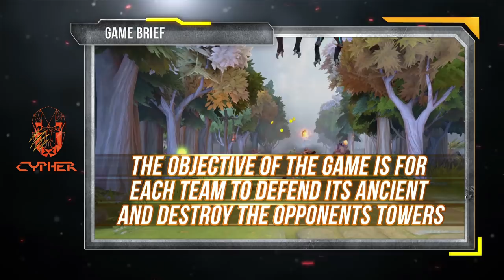S01 E22 - Match Day 22 - Crusaders Vs Yodhas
Crusaders fight the Yodhas on the 22nd day of the U Cypher championship. Yodhas look to move one step up on the leadeboard and Crusaders are here to fight for their honour.